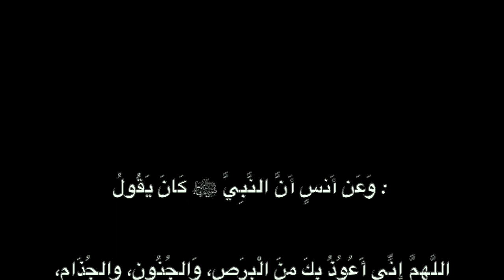الكرونا - كلام رائع لفضيلة الدكتور ابراهيم الكلي حفظه الله